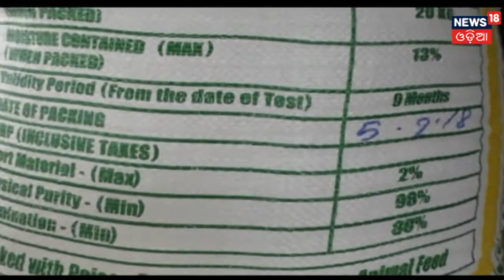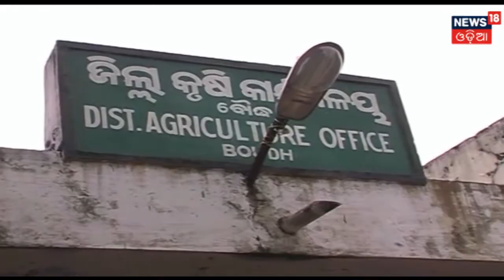Madhya Pradesh ମନ୍ଦସୌରରେ 7 ବର୍ଷର ନାବାଳିକା ସହ ଗଣଦୁଷ୍କର୍ମ | News18 Odia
A 7 year old minor is gangraped in mandsaur, madhya pradesh.